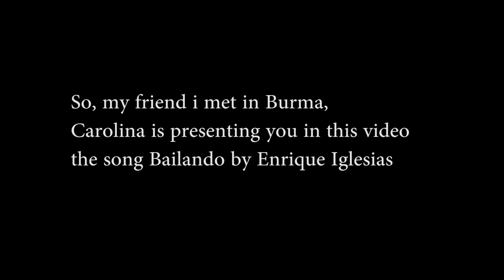THIS IS A VLOG FROM MYANMAR | LATINA SINGING BAILANDO BY ENRIQUE IGLESIAS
Hey, i hope you all are doing good. So, i went mandalay and met carolina at my hostel, she is from spain and she sings really good. My favourite singer is enrique, so she was kind enough to sing one of his most famous song for me.

Love, Wandering With Paint!